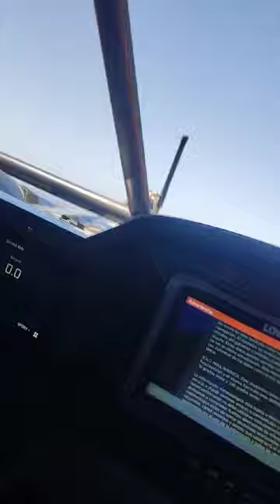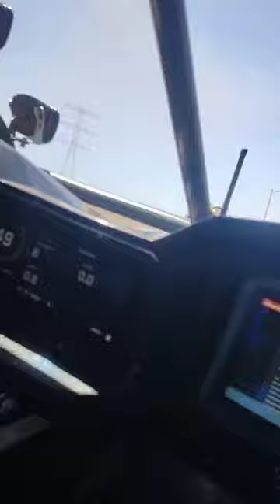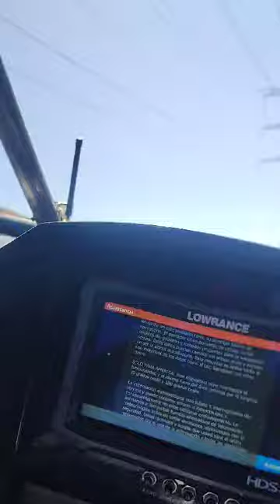Recorridos rancho Nelson baja 400 2023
⚠️VIDEO DE OFF ROAD  DEJA COMENTARIO SI TE GUSTO, APOYANOS EN LA SECCION DE GRACIAS ⚠️

Video de dream papirin off Road